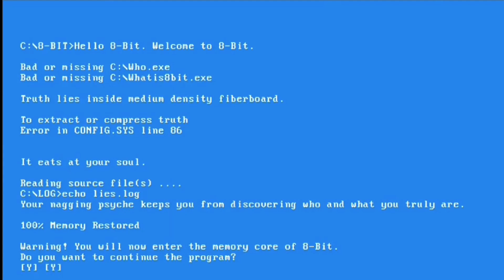OMG! LE PLUS GROS SECRET CACHÉ DE BRAWL STARS! | Brawl stars Mini Jeu Easter Eggs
Le plus gros secret caché de Brawl stars de tous les temps! Mini jeu caché avec Arkade! Brawl stars Easter Eggs! Brawl stars Hidden Secrets! Brawl stars mini games!

🛍Ma boutique pour acheter des produits dérivés tel que des mugs, t-shirts, masques, coques, sweats... et bien plus encore!

🛒CODE CRÉATEUR Leopold sur Rumble Hockey, Rumble Stars et Bradland Brawl!

💝Se sub (Devenir Sponsor)➡️ et profiter de nombreux avantages comme m’avoir en amis sur brawl stars, avoir une dédicace en vidéo, avoir pleins de pubs pour ta chaîne et bien plus encore!😁

📩Demandes de Partenariat ou tout autre renseignement➡️

💭N’oublie pas de laisser un commentaire pour me dire comment tu as trouvé la vidéo et me proposer des idées💡 de prochaines vidéos...😃